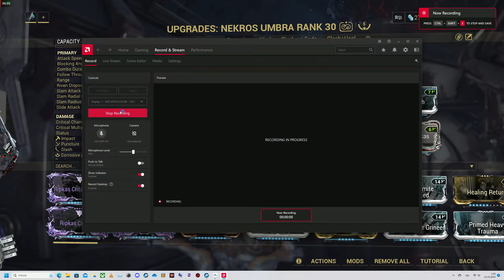Warframe - Ripkas in the deep test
Corrosive result - 8:02
Viral result - 14:54
Slash Result - 22:19
Prisma Skana results -29:28         (I realise i was Charmed)
Ripkas + Amprex results -37:22
Nami Skyla + Amprex results - 44:40   (Died here to block charm bonus)

Tell me what you think about :D

I personally expected something more from the Ripkas,maybe it will do better on a longer mission.

Should i test Ripkas + Amprex vs Random melle + Amprex  in 20mins mission ? ( Without kavat this time :D )

Btw, i realised too late i should pick off the kavat for more  accurate results.
If you think the results are too inaccurate due to the cavat then let me know.